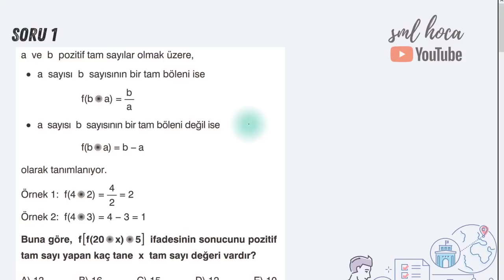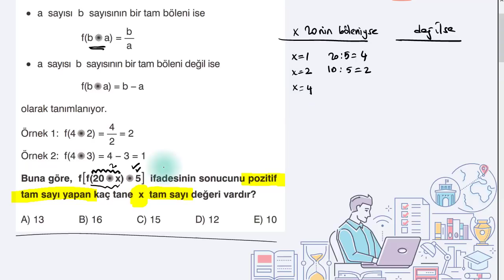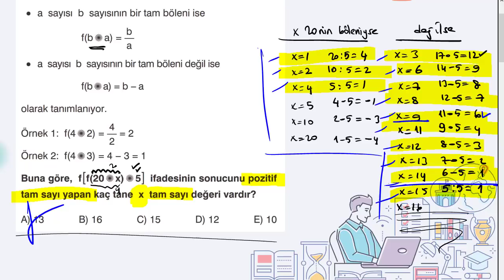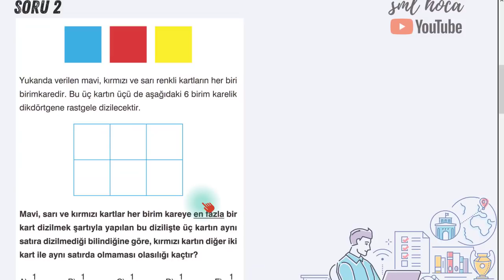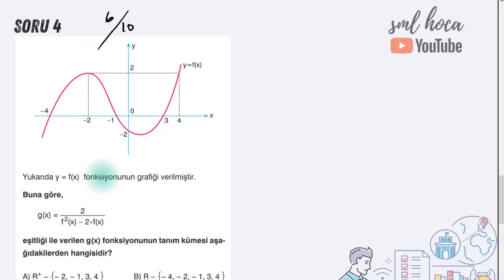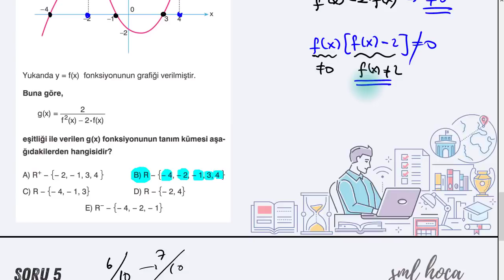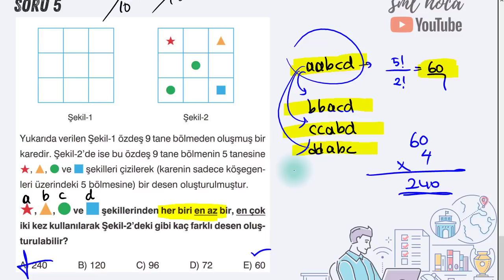5 Soru 5 Çözüm Vol. 10 - AYT Karma Soru Çözümü - Sml Hoca